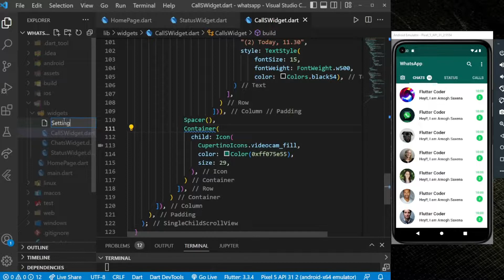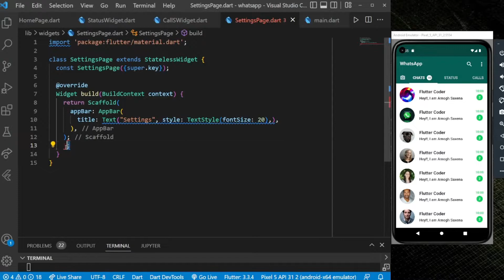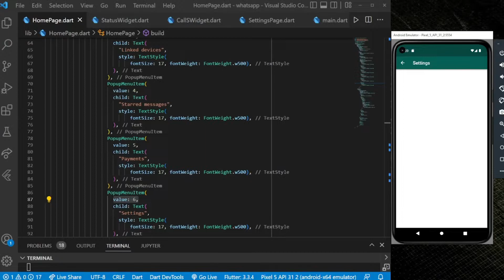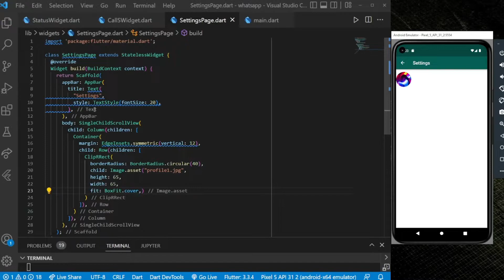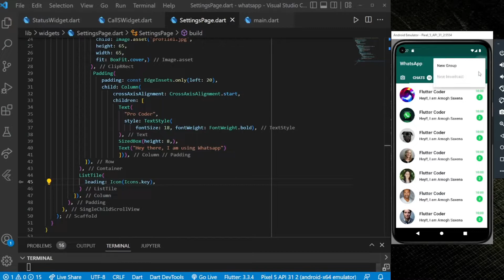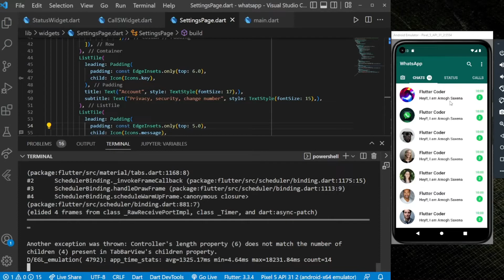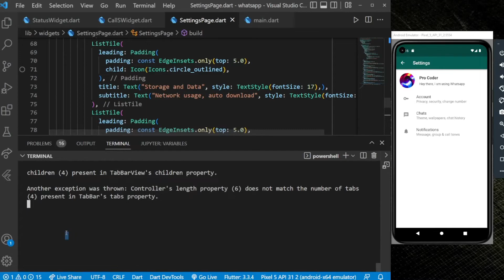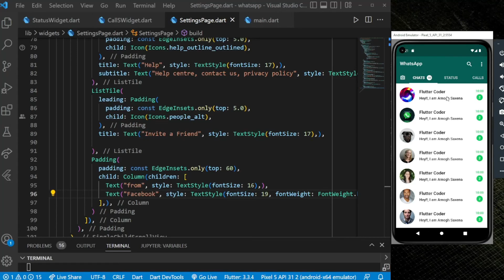WhatsApp Clone Part 4 | Flutter for Beginners | GeeksforGeeks Development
Flutter is Google’s Mobile SDK to build native iOS and Android apps from a single codebase. Due to this reason it has become quite popular among developers.
Here we present to you a complete series on flutter where you will not only learn the fundamentals of flutter, but also build some important projects.
In todays session, Amogh Saxena will show you how we can build the project: WhatsApp Clone.